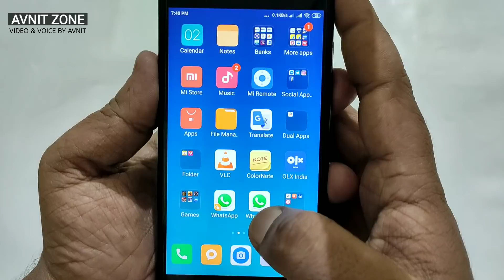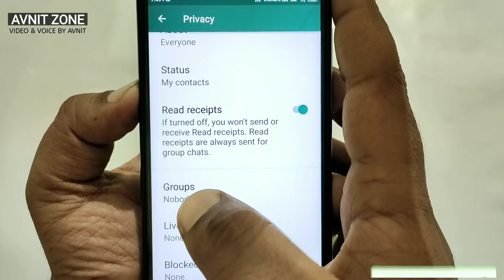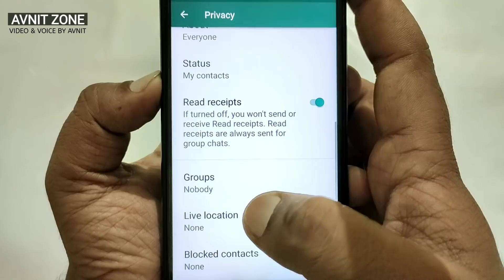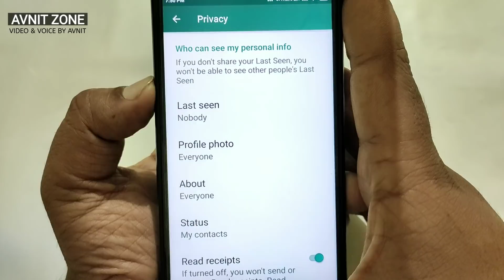WhatsApp के इस नए अपडेट के बारे में ज़रूर जान लो बहुत काम की चीज़ है | WhatsApp New update 2019